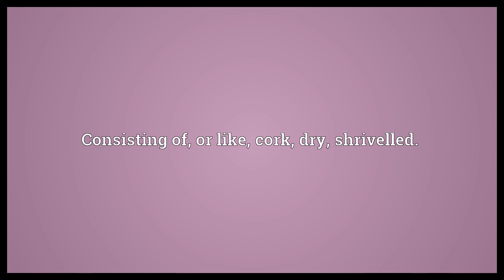Corky Meaning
Video shows what corky means. Of wine, contaminated by a faulty or tainted cork.. Consisting of, or like, cork, dry, shrivelled..  Corky Meaning. How to pronounce, definition audio dictionary. How to say corky. Powered by MaryTTS, Wiktionary